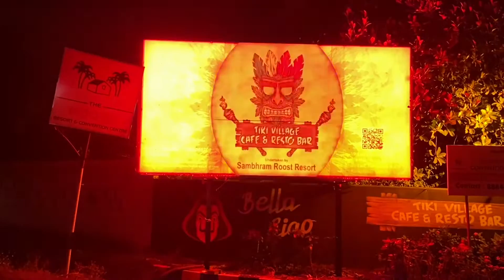DJ LED Sign Board in Bangalore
Signage Inovation  in more visibility